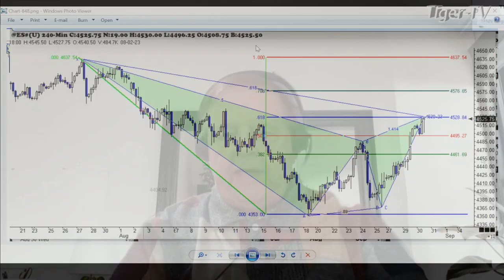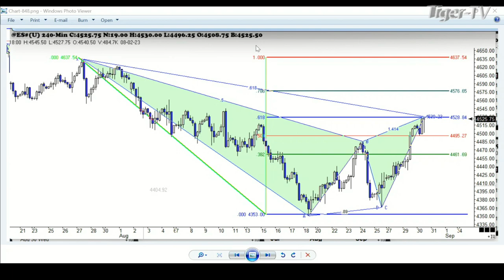August 30th 1PM ET Market Update on TFNN - 2023